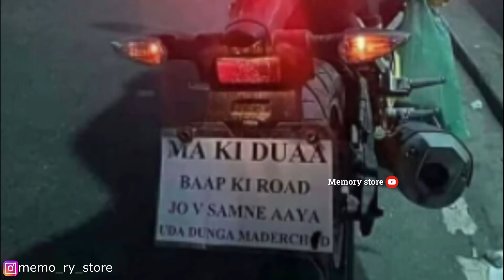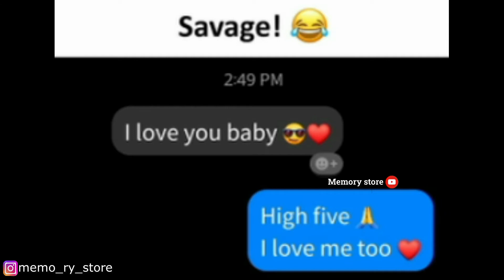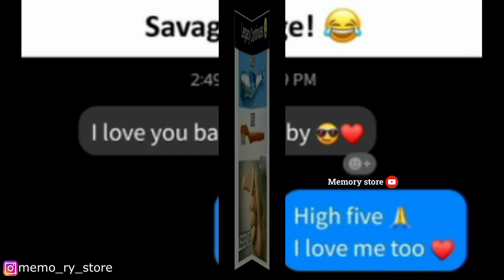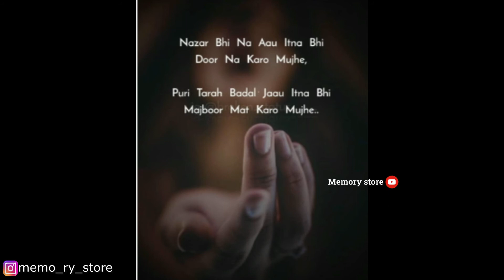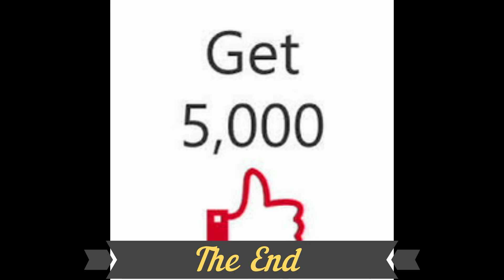funny memes | dirty memes | memory store #5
funny memes
men will be men memes
legendry memes
dirty memes
trending memes
dank memes
memory store
memes2021